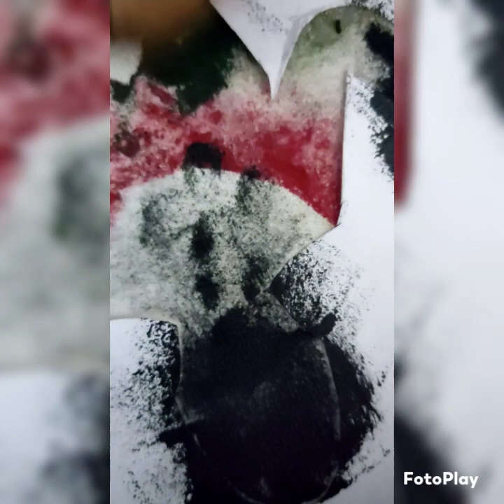Happy Independence day 🎉🎉🎉🥳🥳🥳 T -shirt painting